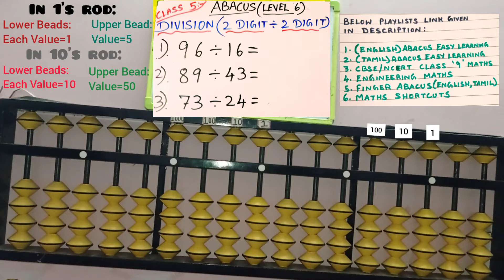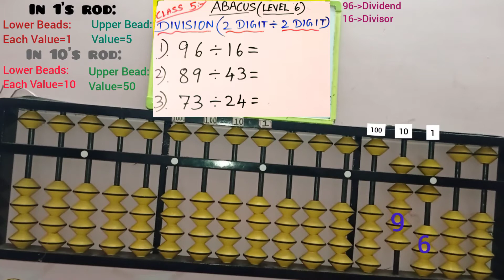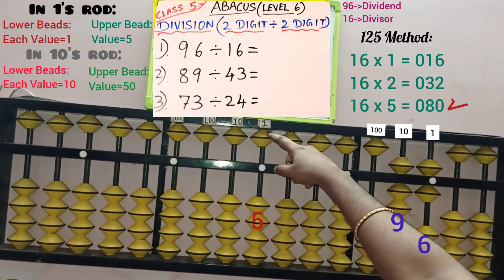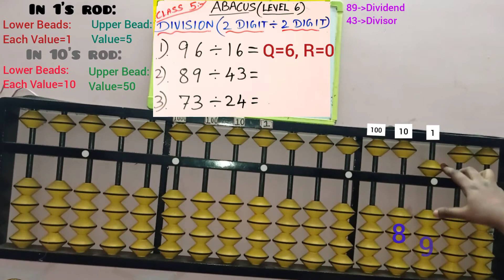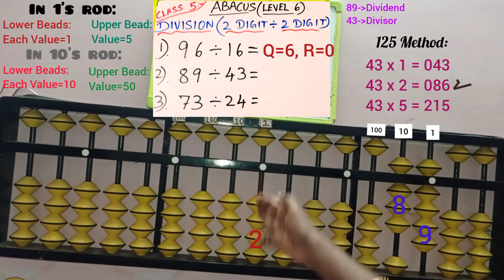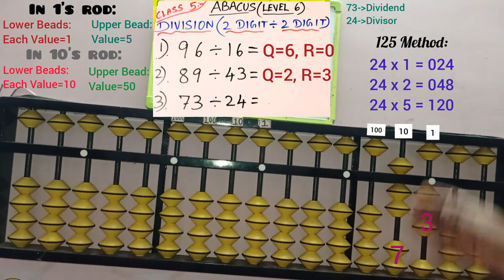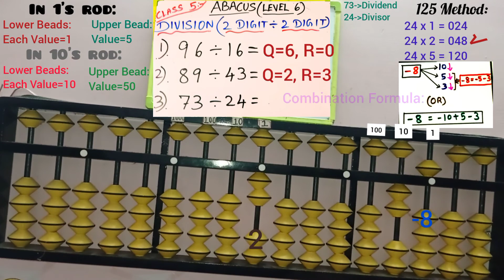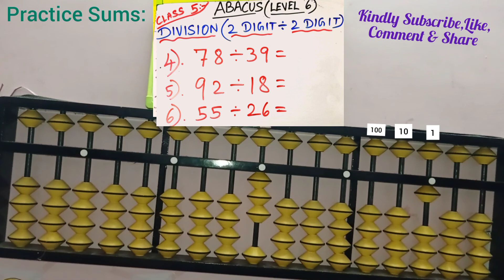abacus division 2 digit by 2 digit||Level 6||class5||96÷16=?||89÷43=?||73÷24=?||Tamil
🎒 Recommended Abacus Practice Tools :
📝 Notebook (single-line/plain/short/long)
✏️ Pencil or pen
🧽 Eraser